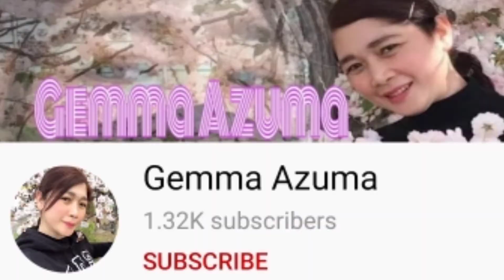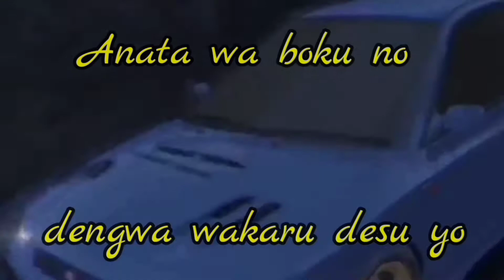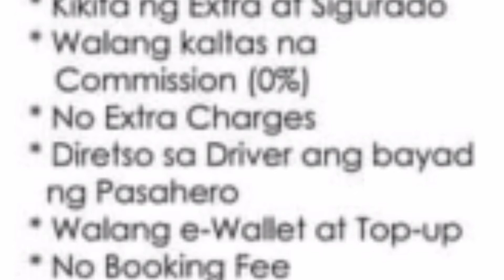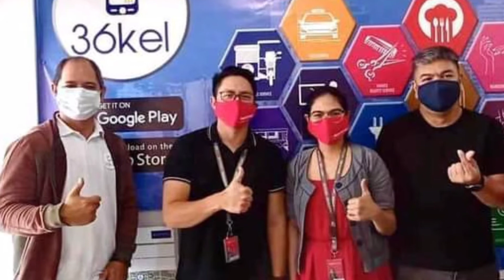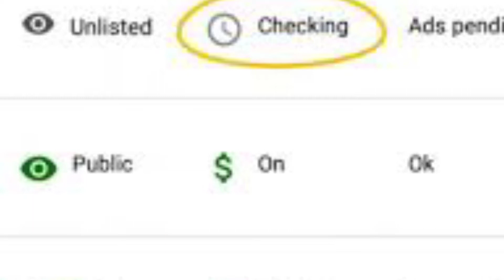JAPAN VLOG 29 | POV on Japan Streets